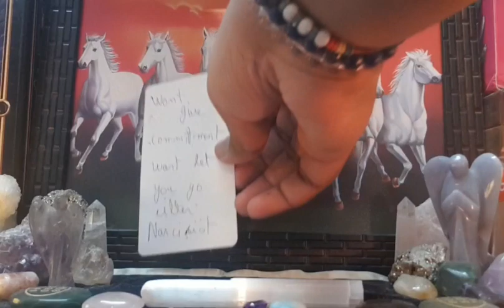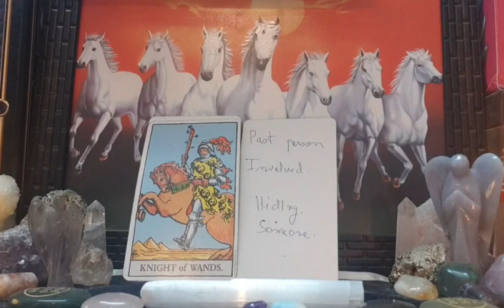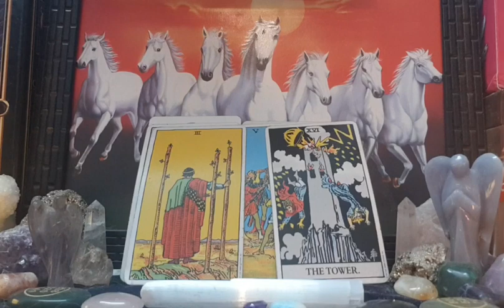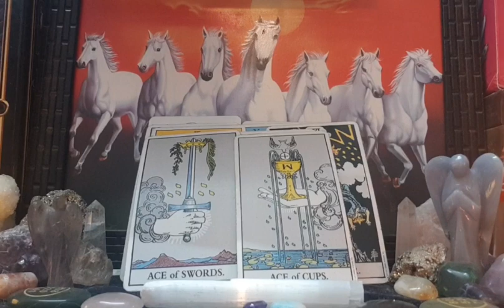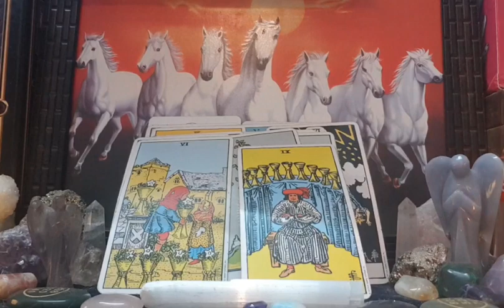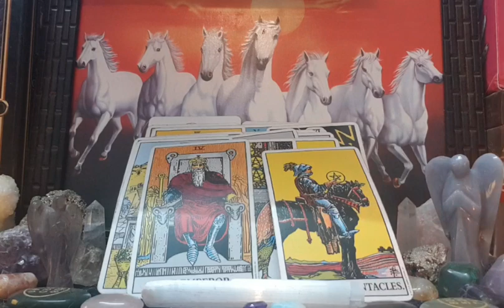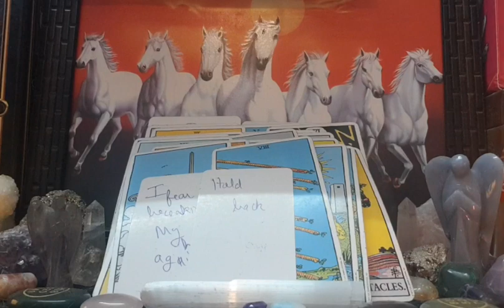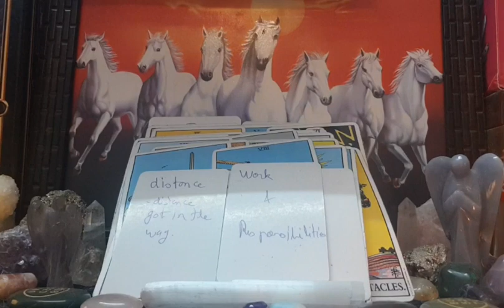Libra April ~ SOMEONE WANTS TO REACH OUT AND FIX THINGS.. REUNION ENERGY. 2021 TAROT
Libra April 2021 tarot card love reading. libra 2021 LOVE soulmate/twin flame tarot reading. what is your PERSON upto? messages from your divine masculine/ soulmate. libra tarot card reading april 2021
🚦Buy Libra extended.. next 3 months
(most likely where this connection going foward) ↙️ (4$)

libra love reading tarot 2021